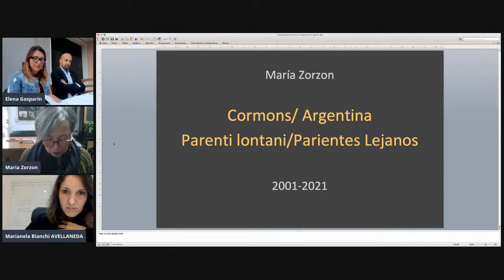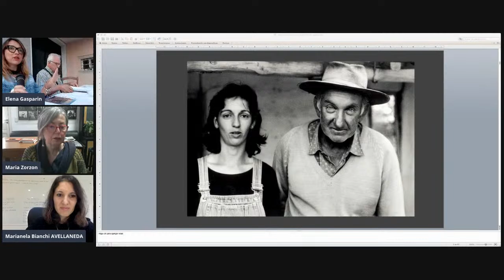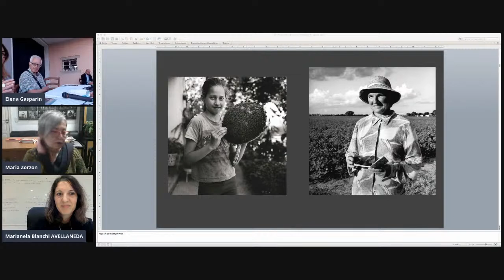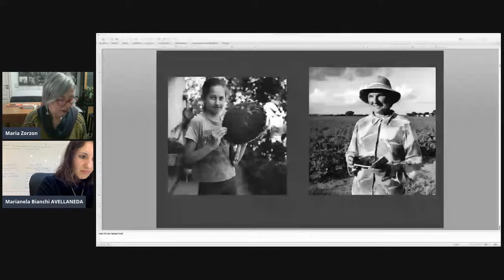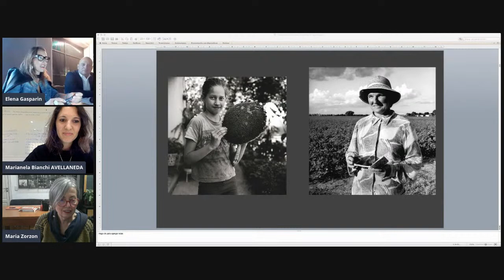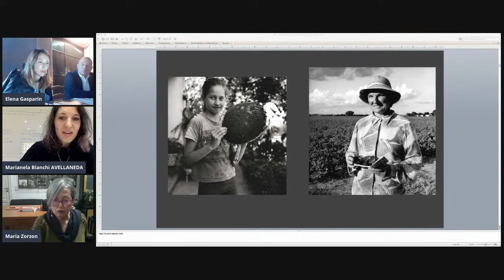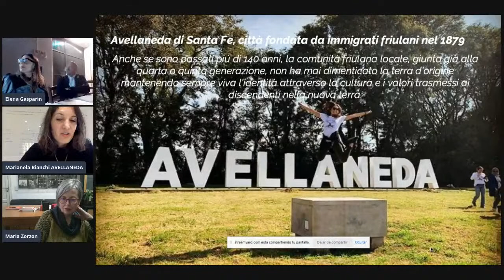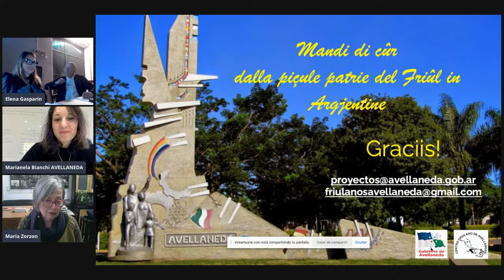CORMONS E IL SUO LEGAME CON L'ARGENTINA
L'associazione Amis da Mont Quarine è lieta di invitarvi a questa conferenza che ha l'obiettivo di approfondire l'affascinante legame tra la nostra Cormons e l'Argentina e lo farà con illustri ospiti: Bruno Pizzul, Tarcisio Ceccotti, Loris Basso, Marianela Bianchi, Maria Zorzon, Patrizia Dughero e Simone Cuva. Moderano: Matteo Femia, Elena Gasparin.